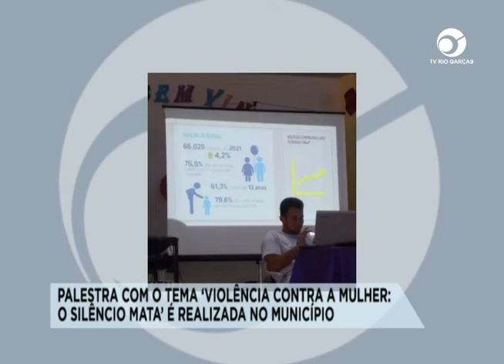PALESTRA COM O TEMA ‘VIOLÊNCIA CONTRA A MULHER: O SILÊNCIO MATA’ É REALIZADA NO MUNICÍPIO